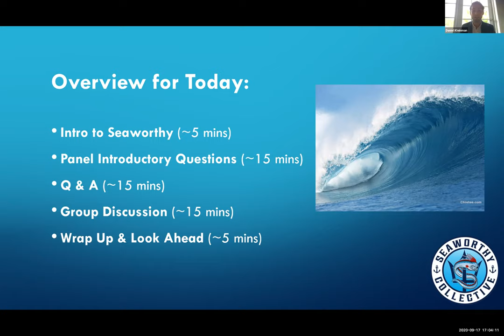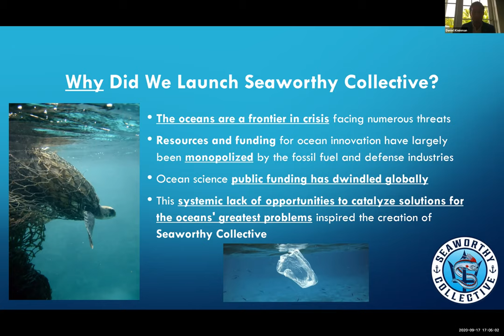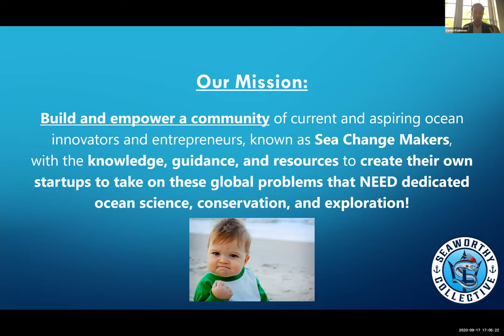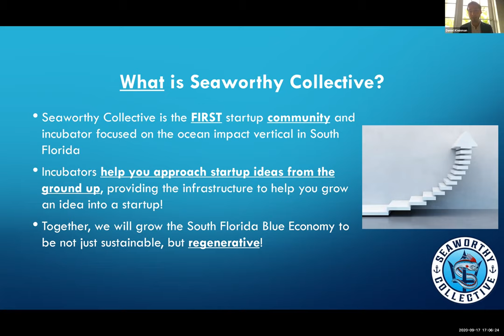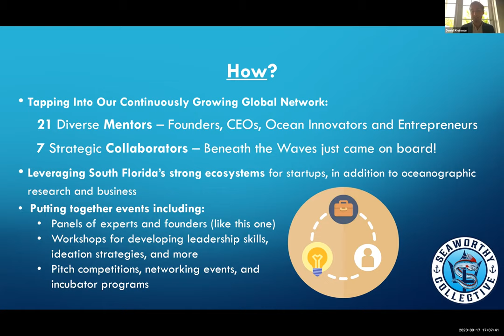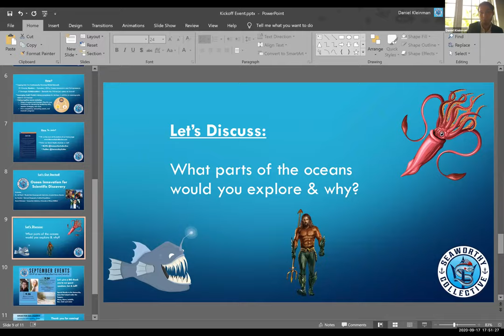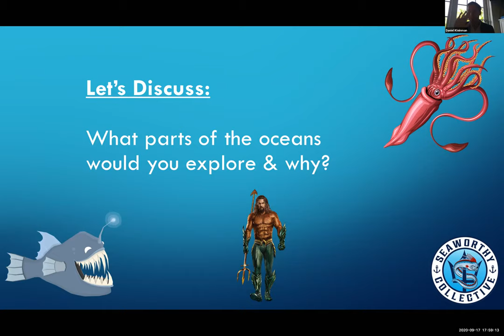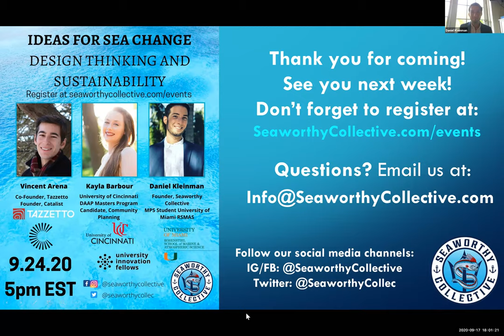Ocean Innovation for Scientific Discovery - Seaworthy Collective's Launch Event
Our first event featured ocean engineers, scientists, and explorers who have some incredible field experience to share as they've gotten to lead or be a part of some fascinating discoveries at sea! You'll get to learn more about the innovations that enabled them to explore the depths of our blue planet, and connect with these leaders in the field!

About our panel:

Dr. Jeff Kaeli
Lead Scientist, Co-Founder, Co-Inventor - Armada Marine Robotics,
Research Engineer - Woods Hole Oceanographic Institution

Jeff received a PhD from the MIT/WHOI Joint Program in Oceanographic Engineering and has published research in underwater imaging, navigation, perception, and autonomy. He has operated underwater robots at naval bases from the United States to Europe and participated in field experiments ranging from imaging benthic communities in Antarctica to discovering centuries old shipwrecks in the Caribbean. Jeff has led the Asymmetric Propulsion development effort over the past several years at WHOI.

Ian Tomcho
Expedition Equipment Specialist - Lindblad Expeditions & National Geographic

Ian Tomcho is a Divemaster, expedition outfitter, and operations manager currently working at Lindblad Expeditions. He was a lead research assistant for the Dry Tortugas National Park Marine Science Program before joining Lindblad, and has dove in four of the world's five oceans. In 2015 he was a part of the first expedition dive team to successfully dive on the island of Isla de los Estados, a national preserve off the southern coast of Argentina. The media captured from these dives was included in a tourism management plan that helped preserve the cultural, historical and natural resources of the island. He now co-leads Lindblad's expedition dive program and manages logistics for their vessels worldwide. Ian graduated from the University of Miami RSMAS with a Master of Professional Science in Exploration Science.

Daniel Kleinman
Founder & CEO - Seaworthy Collective

Daniel Kleinman is Seaworthy Collective's Founder and CEO. Daniel received his Bachelor of Science in Mechanical Engineering from the University of Florida, focusing on ocean technology while following a passion for exploring and understanding the oceans. As an undergraduate, Daniel interned with the Woods Hole Oceanographic Institution and became a University Innovation Fellow. After graduating in 2015, Daniel spent two years as a Pilot & Test Engineer for Bluefin Robotics' Bluefin-21 unmanned underwater vehicles in Boston. Daniel spent the following three years in San Diego as a Contractor for the Navy contributing to mechanical engineering R & D for maritime systems. Daniel recently started his Masters studies in Exploration Science at The University of Miami RSMAS. Daniel created Seaworthy Collective in early 2020, channeling his passion, network, and wealth of industry knowledge to help empower a community of current and aspiring ocean innovators and entrepreneurs.